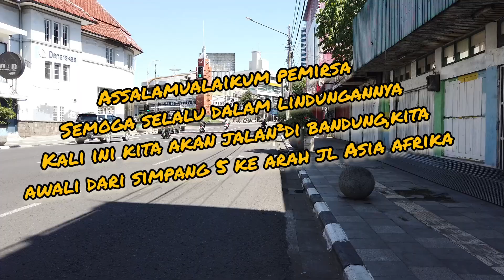JALAN JALAN DI KOTA BANDUNG DI SIANG HARI SANGAT LENGANG TAPI PANAS OEY ...TAPI ASIKK...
jalanan sepi di kota bandung di siang hari bolong,tampak lengang dan panas,KLO malam hari pasti ramai dengan para pelancong,dan para pencari kuliner .siang ini gambaran kota bandung yang lengang...aseek...